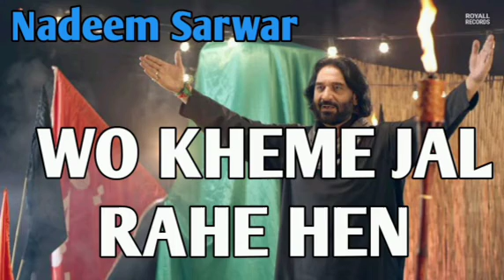Wo Khaimey Jalrahey Hain Nadeem Sarwar 2024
Ali jee
Ali jee noha
Ali shanawar
Nadeem sarwar
aey bawafa
akbar noha
ali gee graduation
ali jee
ali jee new noha
ali noha
azadar
baba
badshah
baraey dil e dukhtar
baray dil e dukhtar
ghazi
ghazi tere baadhussain akela hai
ishq e ali
mera maula ali teaser
naat rasool
nara ali da
sufi
coke studio
mir hasan mir nohay
mashallah
murshid
ali jee vlog